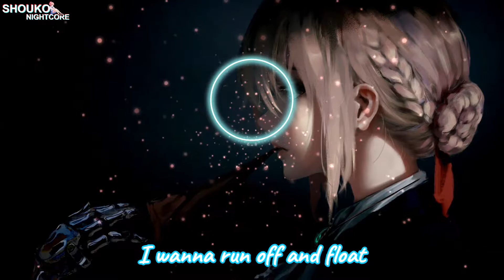Nightcore - Where We Started (feat.Jex)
✪ Song: Where We Started
✪ Artist(s): NCS, Lost Sky, Jex